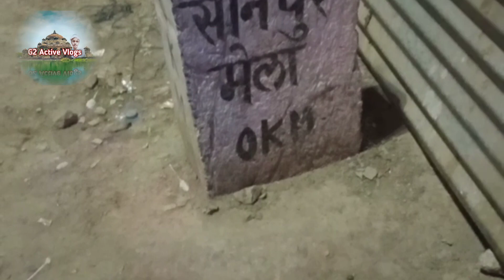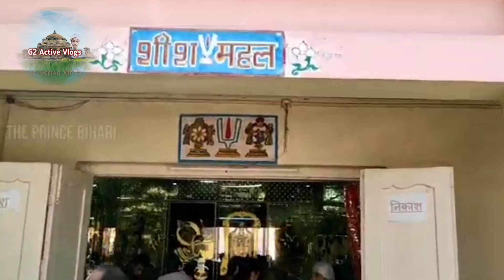Naulankha Mandir History Of Mirror House . आप सबके प्यार और सपोर्ट से Yt Family 500 हो गए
🌍🗾👉क्या है विशेषता :-
 नौलख्खा मंदिर की सबसे प्रमुख विशेषता यह है कि यहां भगवान विष्णु के चार विग्रह हैं। स्नान मूर्ति, भोग मूर्ति, भ्रमण मूर्ति, शयन मूर्ति। यहां दिन में दो बार भगवान मंदिर से बाहर निकलते हैं। पालकी में भगवान मंदिर का भ्रमण करते हैं। इसी वजह से मंदिर को दिव्य देश कहा जाता है। भगवान को यहां पोंगल का भोग लगाया जाता है। मुख्य द्वार पर सोने के आवरण चढ़े कलश लगे थे। जिसे चोरों ने चूरा लिया। कलश दुबारा लगाए गए। जिसे अब ढंक दिया गया है। यहां लगा गरूण ध्वज भी स्वर्ण पत्र जडि़त है।

  बिहार का इकलौता शीश महल :-
 में शीश महल है। जिसे राजस्थान के कलाकारों ने तैयार किया है। छोटा है, लेकिन इसके आकर्षण का कोई जवाब नहीं। भगवान राम एवं कृष्ण के जीवन काल की झलक यहां मौजूद है। धनुष यज्ञ, राम विवाह, बन गमन, राज्याभिषेक आदि के चित्र बने हैं। जो बहुत ही आकर्षक हैं। भगवान कृष्ण के जन्म, कालिया मर्दन आदि की तस्वीरें बनी है। बच्चों को यह शीश महल बहुत ही भाता हैं ।

  ONCE AGAIN THANKS FOR 🙏VISITING THIS CHANNEL ( dil se sukriya 💖)

.Gaurav♠️